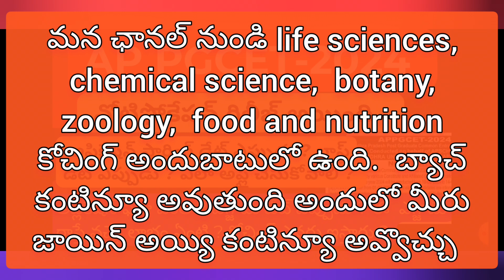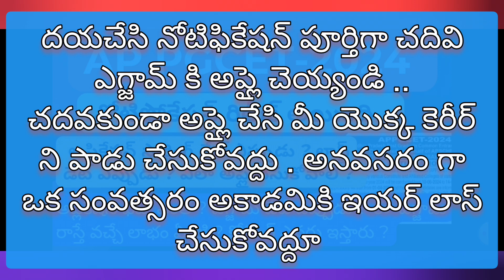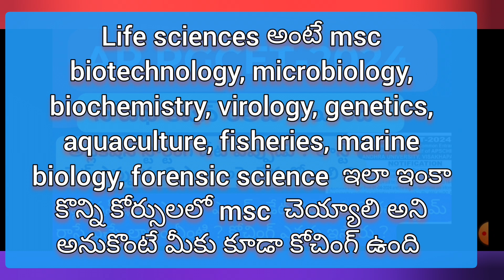ap pgcet 2024 notification full details